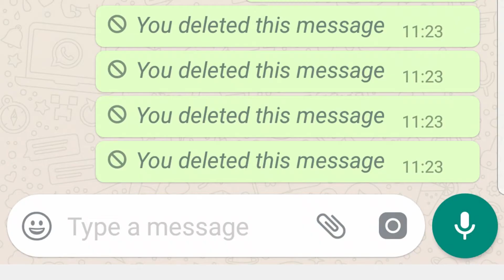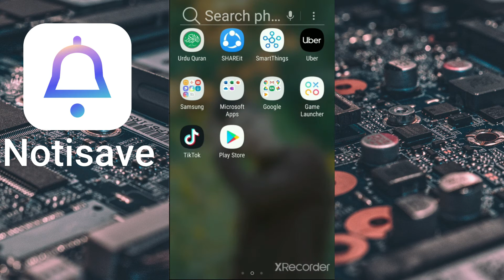How to Read and Recover Deleted Messages 2 Methods 2020 in Urdu/Hindi.✅🔥🔥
Also,

Facebook id Name: Yaeesh Babar

And

Keep Sporting.

Take Care.